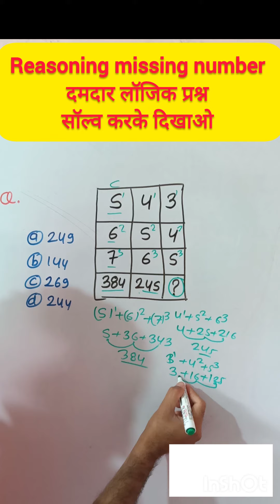Reasoning missing number series Tricks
cop-pravesh
[11/25/2023, 21:33] 😍: missing number bank
missing number mpsi
missing number prashn

mppatwari joining date 2023
mppatwari result update 2023
mppatwari result update
mppatwari merit list 2023
mppatwari final selection 2023
cg radio police Bharti 2023
cg police new vacancy update 2023
[12/9/2023, 21:51] 😍
[12/12/2023, 10:07] 😍: reasoning by Pravesh sir
number series by piyush varshaney sir
number series by Deepak sir
number series by arun sir
maths by Aditya Rajan sir
[1/28, 21:58] 😍: धांसू trick video 11#staticgktricks simplictiontricks gk education upsc @RojgarwithAnkit @khangsresearchcentre1685 @SK_Jha_Sir @GaganPratapMaths @mathsmasti @RojgarwithAnkit @MysmartTrick8 @ViralStudy Tricks@khangsresearchcentre1685 @KhanSirPatnaKhanGs @RojgarwithAnkit @mathsmasti @SK_Jha_Sir @GaganPratapMaths @Mysmart Trick8
@CrazvGk Trick @rankersak